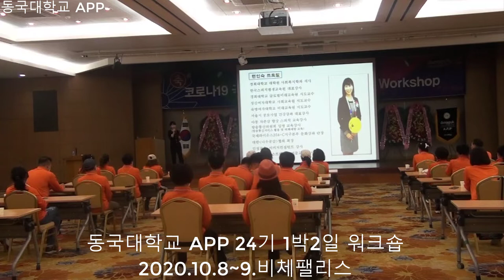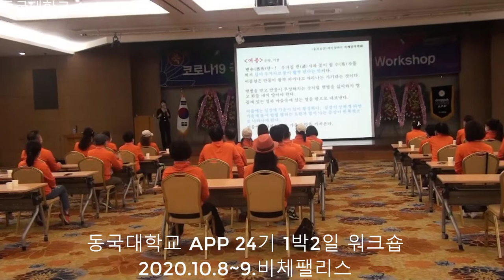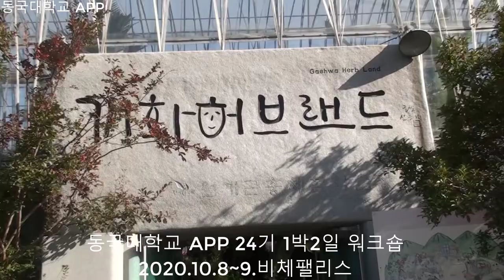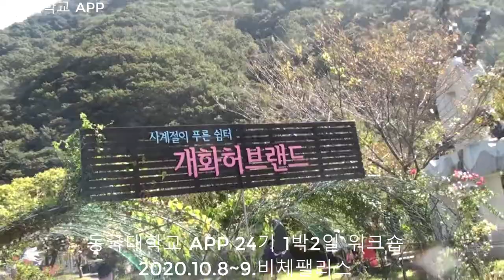동국대학교 APP 24기 코로나19 극복을 위한 1박2일 헬스케어 워크숍(동영상)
일시: 2020년 10월8일(목)~9일(금), 장소;무창포 비체팰리스